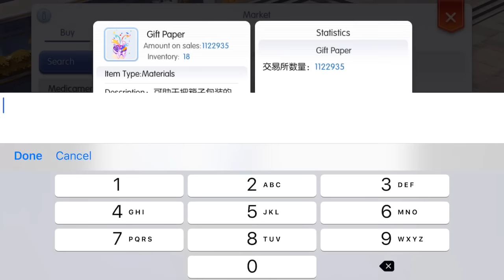Mechanic Job Change Guide